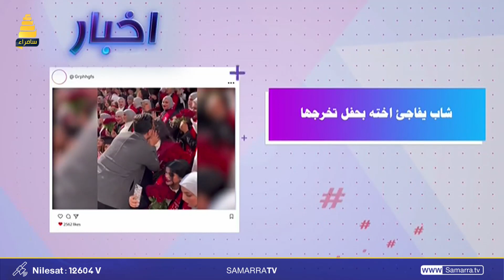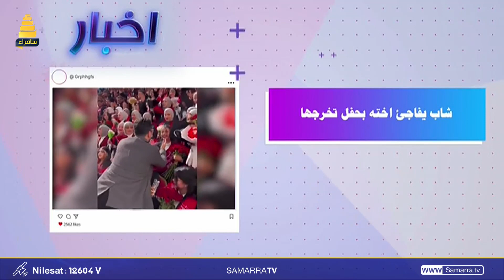ترند الظهيرة..شاهد شاب يفاجئ اخته بحفل تخرجها